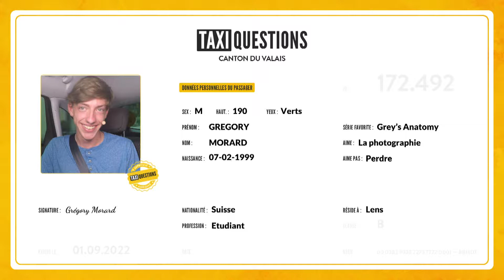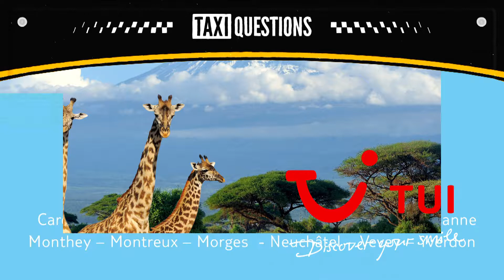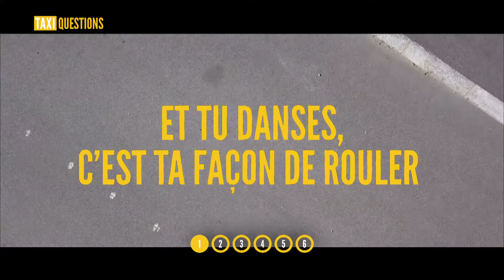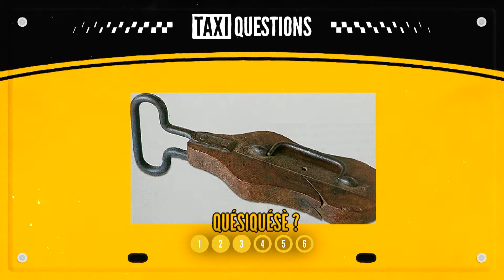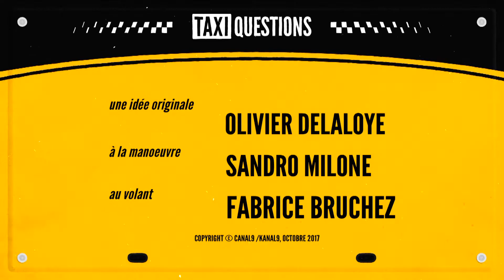Taxi Questions - Course 33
Taxi Questions c'est pas toujours facile, mais les candidats ont toujours du plaisir à y participer!